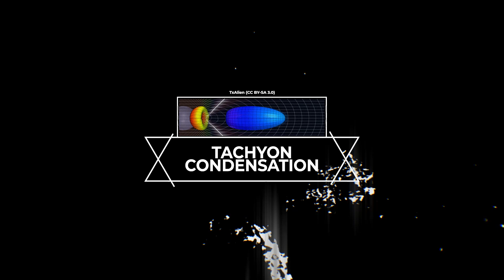This Particle Travels Faster Than Light | Tachyons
The term 'tachyon', which comes from the Greek word 'tachys', which means fast, was coined by the late Gerald Feinberg of Columbia University. According to physical theory, tachyons are hypothetical particles that travel faster than light and have 'imaginary' masses.

Produced & Edited by:
Ardit Bicaj

Written by:
Nicole Amondi

Narrated by:
Russell Archey

Graphics:
iStock.com/clayanimator
Gerald Feinberg picture: From the Shelby White and Leon Levy Archives Center, Institute for Advanced Study, Princeton, N.J.